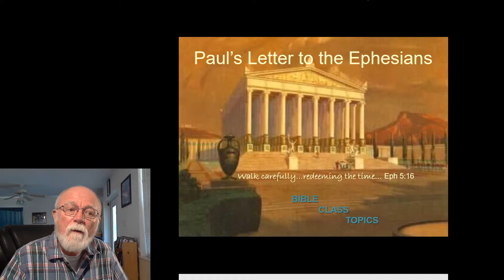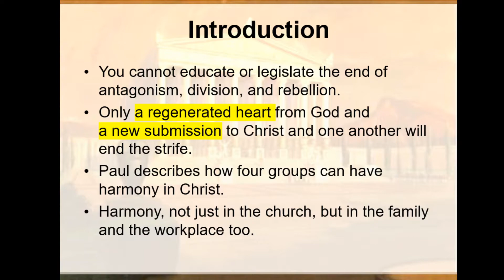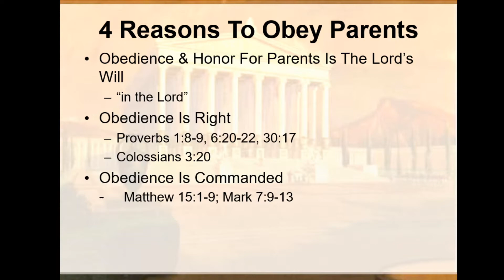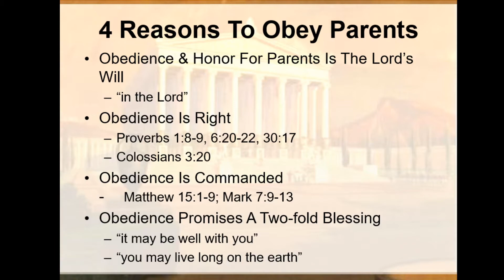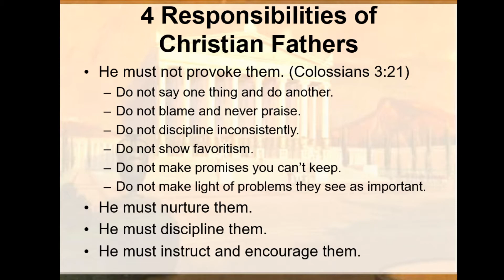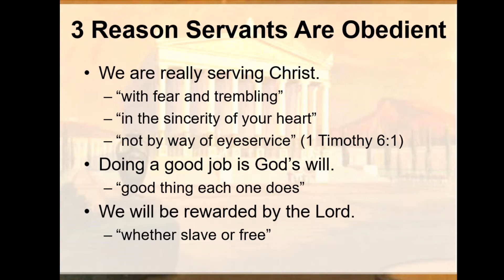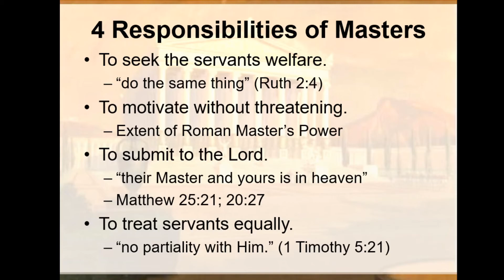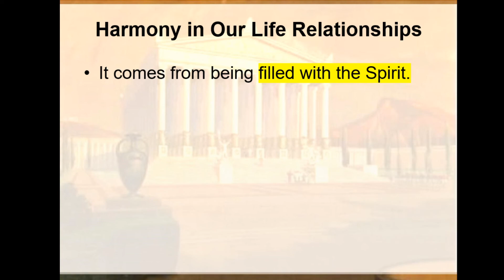Paul's Letter to the Ephesians - Lesson 12: Walk in Harmony - Part 2 (Ephesians 6:1-9)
Ephesians 6:1-9
For further study:
Barclay, William, DSB: Letters to Galatians and Ephesians
Caldwell, C.G., Truth Commentaries: Ephesians
Coffman, James B., Commentary on Ephesians
Hendrikson, William, New Testament Commentary: Ephesians
Jividen, Jimmy, Inspiration and Authority of the Scriptures
Wiersbe, Warren BE Commentary Series: BE Rich!